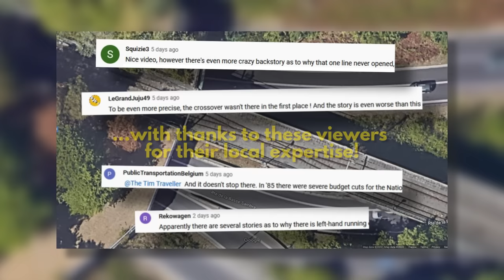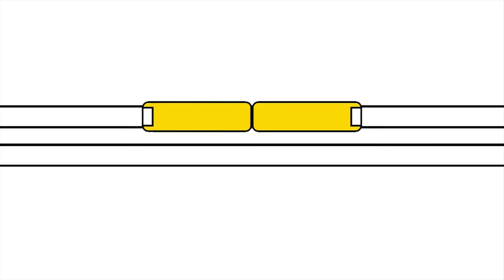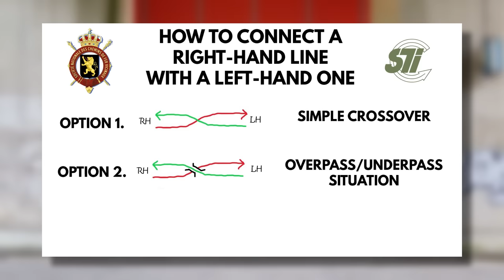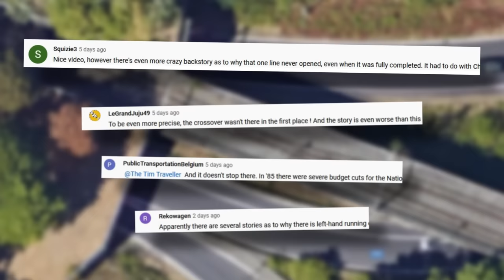The Belgian City That Built Two Metro Lines The Wrong Way Round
Yes, we're back in Charleroi again. Because the story of its Metro gets EVEN WEIRDER.